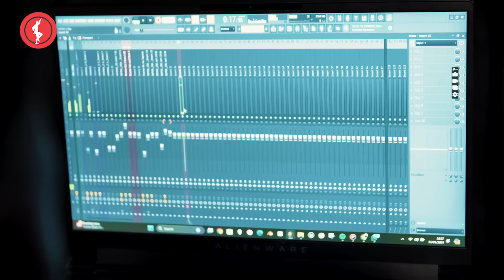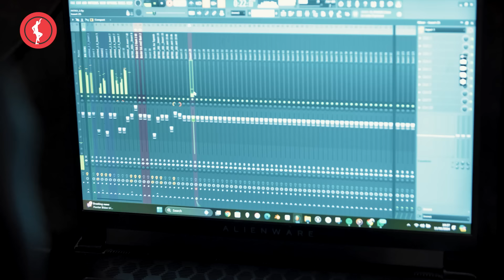BATTLE OF THE RAPPERS | Brodashaggi | Charles okocha| Beerah | Cracker Mallo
Big Shaggz and his partner are on a mission to create a hit track, and they've brought in a new producer along with a high-profile artist to collaborate on the project. Will they strike gold, or will it all turn into a big mess? Watch till the end to find out!

Here you will find a lot of funny videos, funny moments and short films!